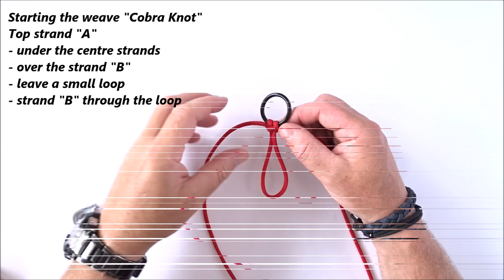Ring and Thimble Paracord Lanyard Keychain - How to make a Paracord Key Fob / Lanyard - CBYS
DIY Ring and Thimble Paracord Lanyard.